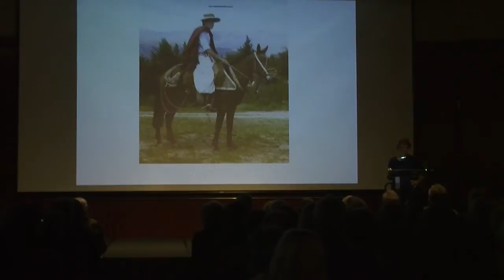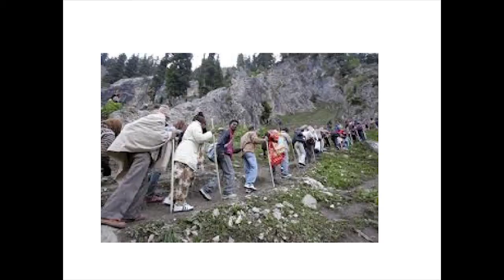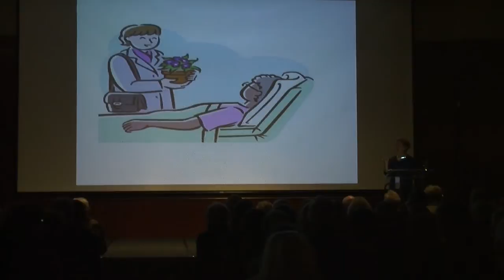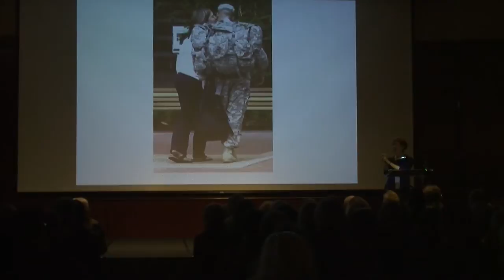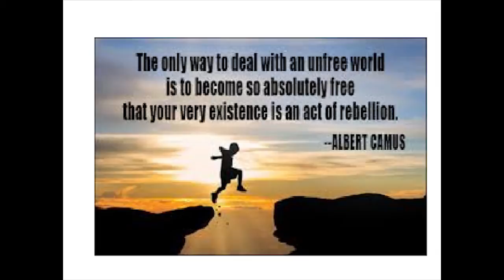The Rough Guide to Geopolitics with Mary Louise Pratt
Before Instagram, National Geographic, or even the Brownie camera gave us a window to the world’s cultures, readers relied on inherently subjective dispatches from intrepid travel writers. New York University’s Mary Louise Pratt is the genre’s leading scholar. Her landmark book "Imperial Eyes" offers the definitive analysis of how travel writing has shaped geopolitics from the age of exploration to the present.

This program is generously underwritten by Southwest Airlines and presented in partnership with The Newberry Library and the Karla Scherer Center for the Study of American Culture at the University of Chicago.